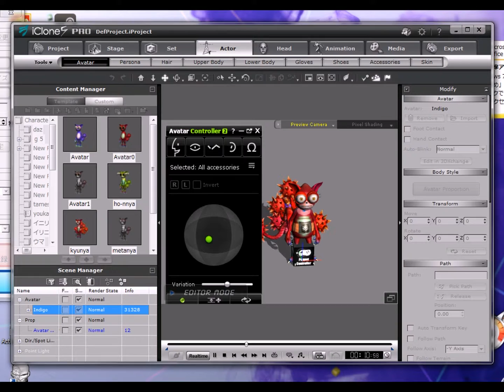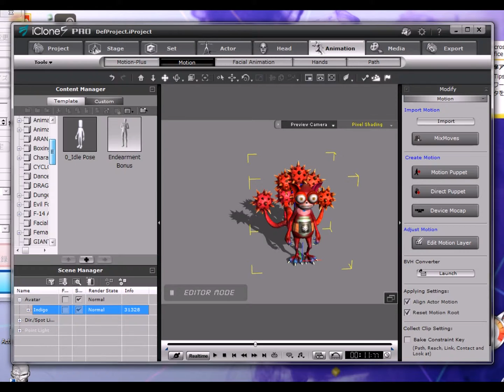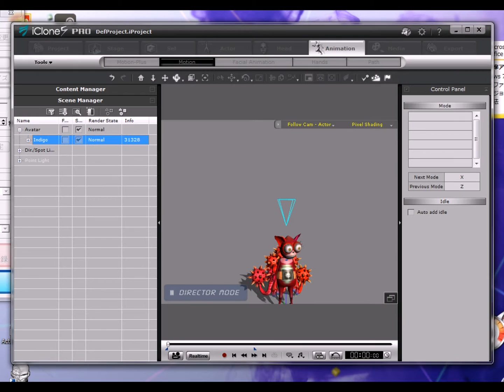kyuunya1 3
icloneのmonster work shopで作成して、ぺインターで、改造しました。
某アニメとそっくりですが、違います。
上記で販売します。
Create a monster work shop of iclone, a painter, was remodeled.
I look just like a certain anime, but is different.
I will sell the above.